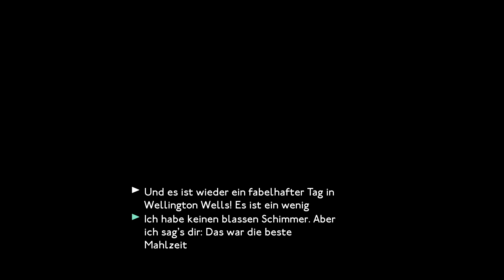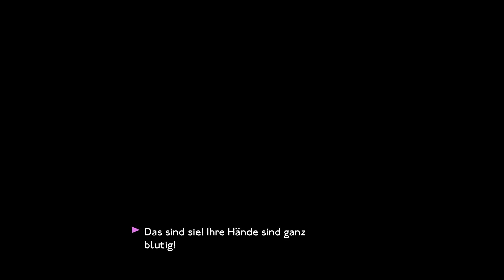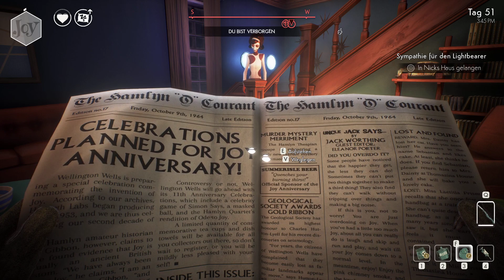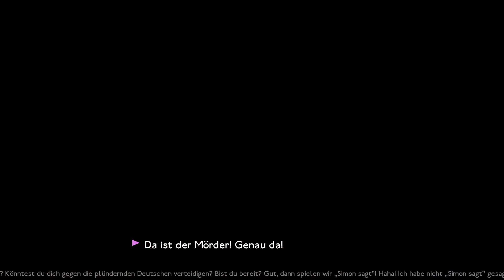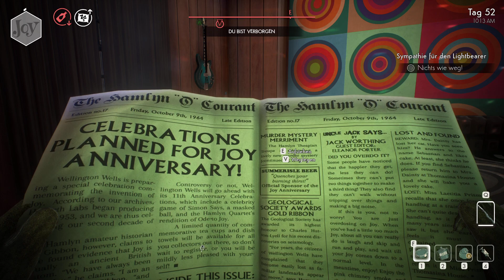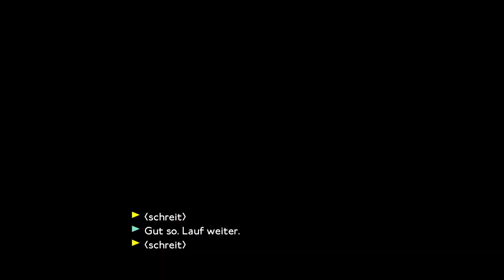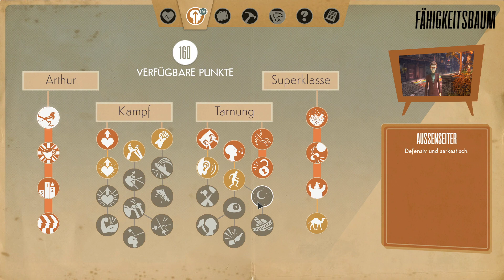Let’s Play We Happy Few #126 Nick Lightbearer und die „Simon sagt“-Kirche [BONUS]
Wir wollen, im Let’s Play We Happy Few, als Nick Lightbearer bei „Simon sagt“ gewinnen.

We Happy Few
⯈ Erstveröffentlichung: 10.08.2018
⯈ Plattform: Microsoft Windows, Playstation 4, Xbox One
⯈ Engine: Unreal Engine 4
⯈ Genre: Action-Adventure
⯈ Thematik: Utopie
⯈ Spielmodi: Einzelspieler
⯈ Bedienung: Tastatur und Maus, Controller
⯈ Systemminima: Betriebssystem: Windows 7 (64-Bit) oder höher; Prozessor: Triple-Core Intel oder AMD, 2.0 GHz oder höher; Arbeitsspeicher: 8 GB RAM; Grafikkarte: NVIDIA GeForce GTX 460 oder AMD Radeon HD 5870 oder höher / für mobile Geräte: NVIDIA GeForce GTX 580M oder höher; DirectX: mindestens Version 11; Speicherplatz: mindestens 6 GB verfügbarer Speicherplatz.
⯈ Medien: Download, CD-ROM
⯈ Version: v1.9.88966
⯈ Sprache: mehrsprachig
⚠ Altersfreigabe: USK 16 PEGI 18 ⚠
Im Season Pass der Deluxe Edition enthalten sind DLCs:
- Roger & James in they came from Below
- Lightbearer
- We all fall down